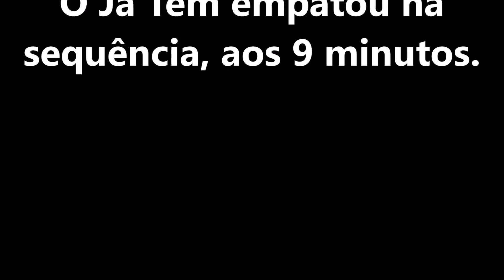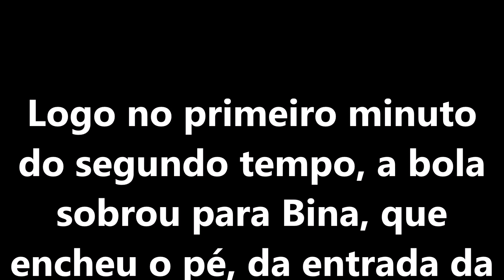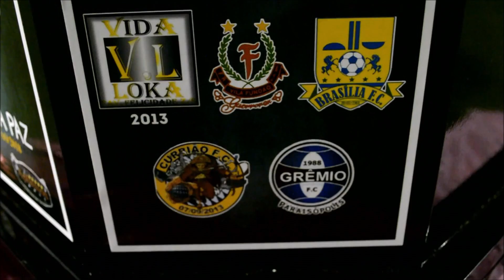Futebol é Coisa Séria |Copa da Paz 2018| Meninos do Taboão x Já Tem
No melhor jogo (e mais maluco) das oitavas-de-final da Copa da Paz 2018, Melancia marcou um hat-trick e ajudou o Meninos do Taboão a vencer o Já Tem e se classificar para as quartas-de-final.